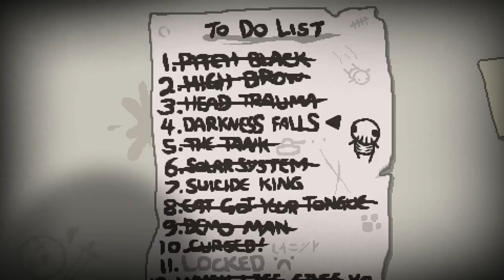Darkness Falls Challenge ♣ The Binding of Isaac: Rebirth [#046] [German] ♣ Dissidius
► Run #046 - Darkness Falls Challenge
►►Wir versuchen uns nochmal an der Darkness Falls Challenge Challenge =x

==[EIGENWERBUNG]==

==[ALLGEMEINE INFORMATIONEN]==

==[SPIELBESCHREIBUNG]==